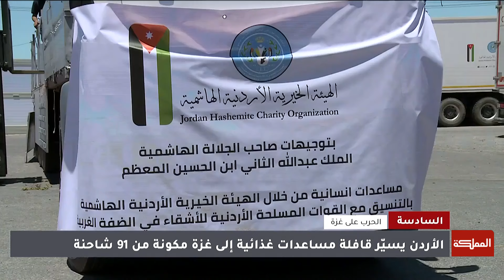الأردن يسير 91 شاحنة مساعدات إلى غزة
التطورات في قطاع غزة تشي بأن أمد الحرب قد تطول.. التحركات العسكرية والمعارك الدائرة في الشمال والجنوب تتواصل.. الخيارات المطروحة على طاولة التفاوض لم يتغير عليها شيء حتى اللحظة
ـــــــــــــــــــــــــــــــــــــــــــــــــــــــــ
AlMamlakaTV
Al Mamlaka
أخبار الأردن
أخبار العالم